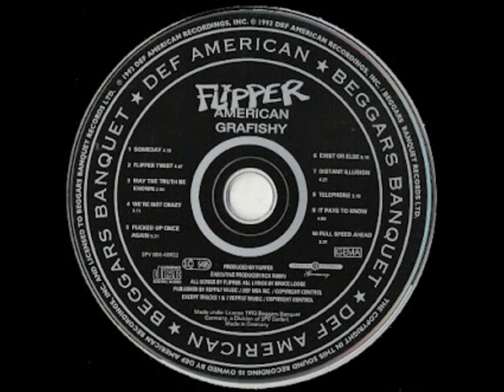Flipper- May The Truth Be Known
Track no3 of American Grafishy

Lyrics:

Once it starts you never see them
Once it starts there goes your freedom
Now you´re standin´ by the front door
You want it back and even more

It was once written that those
Who give the truth
Become the slaves of the receivers

Once it starts you can´t believe it
Once it starts you cannot see it
Stripped of all but left with your senses
All tangled up in a useless adventure

Once it starts you cannot believe them
You´ve torn my heart right from my chest
It´s time to give that subject to a rest

Once it starts you cannot forgive them
Once it starts you don´t want to live then
All we needed was a little trusting love
We´ll stand proud and rise above